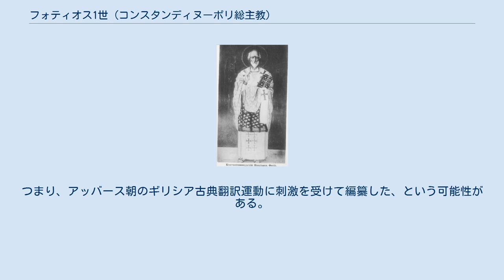フォティオス1世 (コンスタンディヌーポリ総主教)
フォティオス（ギリシャ語：Φώτιος, ラテン文字表記：Photios, 820年 - 897年）は、中世の東ローマ帝国の知識人、官僚、キリスト教の聖職者。
コンスタンティノポリス総主教（在位：858年 - 867年、877年 - 886年）。
正教会では聖人である（聖フォティオス）｡記憶日は2月6日。
ユリウス暦使用教会では2月19日。
 フィリオクェ問題について「及び子からの発出」に反対する説を唱えた。
またキュリロスとメトディオスによるスラヴ人への宣教を後援した。
 元々フォティオスは、当時の東ローマ帝国を代表する学者であった。
彼は7世紀の戦乱で散逸してしまった古代ギリシアの文献の収集に努め、コンスタンティノポリスに置かれた帝国大学哲学科の教授も務めていた。
 851年頃に皇帝直属官僚の尚書局長官に任命され、さらに858年には皇帝ミカエル3世（在位:838年-867年）によってコンスタンティノポリス総主教に任命された。
 フォティオスが任命されると、それまで教会の聖職者でなく在俗の信徒であった彼がその職に適格かどうかを巡って議論が起こった。
前総主教イグナティオス支持の修道士を中心とする反フォティオス派は、ローマ教皇と手を結んで激しく反発し、863年にはローマ教皇ニコラウス1世がラテラノの教会会議でフォティオスの廃位を宣言した。
 それに対して、867年に皇帝ミカエル3世主宰の教会会議が教皇ニコラウス1世を破門し、ローマ教会のフィリオクェ問題について「子からも発出する」とした教義を異端と決定した。
863年から867年までのローマとコンスタンティノポリス教会間の対立状態は、後に「フォティオスの分離」と呼ばれる。
 867年にクーデターでバシレイオス1世（在位：867年 - 876年）が東ローマ皇帝となると、バシレイオス1世はローマ教会との関係改善を狙ってフォティオスを罷免し、イグナティオスを再任。
さらには869年から870年、第4回コンスタンティノポリス公会議によってフォティオスの追放を議決した。
 しかし、その後もブルガリアの教会の帰属問題などでローマ教皇との関係は改善しなかったため、考えを改めたバシレイオス1世は877年にフォティオスを総主教に再任し、皇子達の教育を任せた。
879年から880年にかけてのコンスタンティノポリスの教会会議では、教皇の特使もフォティオスの復権を認め、「フォティオスの分離」は終結した。
 フォティオスは、その後も総主教を務めたが、886年にバシレイオス1世が死去し、フォティオスの教え子であったバシレイオスの息子レオーン6世（在位：886年 - 912年）が皇帝に即位すると、父バシレイオスと対立していたレオーン6世は父の協力者であったフォティオスをアルメニアへ追放し、フォティオスはそこで死亡した。
 フォティオスは古代ギリシアの古典に対して非常に造詣が深く、その博識ぶりは政敵イグナティオス派の人物も驚嘆するほどであったという（イグナティオス派は「悪魔に魂を売って知識を得たに違いない」と非難していた）。
 彼によって始められた古代ギリシア文化の復興は、レオーン6世の息子コンスタンティノス7世の時代に後世「マケドニア朝ルネサンス」と呼ばれるビザンティン文化の一大興隆をもたらすことになる。
 このフォティオスの編纂とされる、280冊もの古典に関する書評を記載した「図書総覧」（en:Bibliotheca）は、彼が845年にサマーラのアッバース朝の宮廷へ使者として派遣された時に編纂された、という議論がある。
つまり、アッバース朝のギリシア古典翻訳運動に刺激を受けて編纂した、という可能性がある。